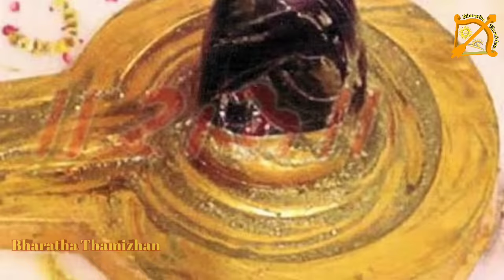பலரும் அறிந்திராத காசி பற்றிய வரலாறு | Varanasi history in tamil | Kasi viswanathar documentary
Kasi is deticated by lard siva, Kasi is a city founded by Lord Shiva over five thousand years ago.  It is located in the state of Uttar Pradesh.  The town is also known as Varanasi, Mahamayanam, Apiktam and Ananda Bhavanam.  The most ancient city.  Varanasi derives its name from the fact that it is located between the rivers Varanasi and Hussey.  This place is also known as Banaras.  He became one of the Navagrahas as a result of worshiping the planet Mercury Kasiviswanatha, which provides education.  It is special for students to worship Kasiviswanatha to excel in education.  Kasi means light city.  They will say that dying in Kasi will give you heaven.  It is said that Lord Shiva recites Ramanama in the ears of the dying birds, animals and all living beings when they die.  It is also said to recite the Pranava of Om.

 Moolavar Viswanatha Lingam is small in a ravine from the ground level.  Devotees kneel and worship Vishwanath.  The head of the lingam is fitted with a gold-plated copper plate.  There is a silver plate around the lingam.  A vessel is hung on top of the lingam.  From there the Ganga Theertham drops fall on the lingam and anoint.

 At the back of the temple is a separate Nandi, looking at the wall.  This is Adi Nandi.  The mosque is located on the site of the Adi Viswanathar Temple.  Near that Nandi is the Tirtha well called Gnanavavi.  The present Kasi Vishwanathar Temple was built in the year 1777.  The temple was built by Queen Agalyabai of Indore.  This temple is a very small temple.  Go on a narrow path to reach the temple.  Devotees can do all the worship with the pooja items.  There is no need to give to the priest and worship.  The Annapurna Temple and the Visalachchi Temple are a short distance apart.  Visalachchi Temple is in our southern style.  There are also nebulae here.  Annapoorni Ambal Temple will host the Annakodi festival on Diwali.  Then, Bhavani will come to Ambal Ladder.

 In the Himalayas, Lord Shiva was neglected and Dakshina performed the Yajna.  Dakshin insulted Goddess Parvati who went to prevent their sacrifice by insulting her husband.  So Lord Shiva lifted the body of Goddess Parvati, who had been sacrificed, and wandered here and there.  Seeing this, Thirumal threw his chakra weapon and clothed the body parts of Goddess Parvati.  Every part fell in every place.  Relieved of his rage, Lord Shiva brought the rest of his body from Kedara Nath to the majestic Kasi.  The body of Goddess Parvati was cremated in the Mahamayanam.  Lord Shiva preached the Tharaka mantra in the ear of Goddess Parvati.  Then he knew that the earring in his ear had fallen somewhere.  There Thirumal was digging a theertham well with his wheel, sitting next to it and doing penance towards Lord Shiva.  Shiva approached him and asked about the earring of Goddess Parvati.  Thirumal pointed to the well near where he was sitting.  When Lord Shiva reached the well, the kundalini in his ear also fell into the well.  A Shiva lingam emerged from the well with a bright light.  In that Shiva lingam the power of Lord Shiva and the power of Goddess Parvati were united.

Thirumal took the Jyotirlinga and consecrated it at Italam.  He continued his meditation towards Lord Shiva.  Lord Shiva, before Thirumal appeared with Vishwaroopam.  To ask for the boon that Thirumal wanted, he always had to bless the people from the Jyotirlinga which he had consecrated here.  He also prayed to Lord Shiva to come to the Ganga Italam at the top of his head and worship Lord Shiva.  Lord Shiva also gave him the boon he asked for, and he himself is united in light in that lingam and still bless the people today.  Due to his devotion to Thirumal, the Shivalingam got the name Viswanathar.  Thirumal then married his mother Goddess Parvati, who was incarnated as Visalachchi, to Lord Shiva.  Brahma performed many sacrifices and helped them in their marriage.  Thus at the request of Thirumal Shiva who appeared as Jyotirlinga is being given as Viswanathar.  There are many myths about Kasi.

சிவபெருமானால் உருவாக்கப்பட்ட நகரம் காசி. இத்தலம் உத்தரப்பிரதேச மாநிலத்தில் உள்ளது. இவ்வூருக்கு வாரணாசி, மகாமயானம், அபிக்தம், ஆனந்த பவனம் ஆகிய பெயர்களும் உள்ளன. மிகவும் பழமை வாய்ந்த நகரம். வாரணா, ஹசி என்ற நதிகளுக்கும் இடையில் இவ்வூர் அமைந்துள்ளதால் வாரணாசி என்ற பெயர் வந்தது. இவ்வூரை பனாரஸ் என்றும் சொல்வார்கள். கல்வியை வழங்கும் கிரகமான புதன் காசிவிஸ்வநாதரைப் பூஜித்ததன் பயனாக நவக்கிரகங்களில் ஒருவராக கிரகபதவி பெற்றார். சப்தரிஷிகள் வழிபட்ட தலம், இராமாயண, மஹாபாரதத்தாலும், வேதங்களாலும் சிறப்பிக்கப்படும் தலம் காசி. கல்வியில் சிறந்து விளங்க மாணவர்கள் காசிவிஸ்வநாதரை வழிபாடு செய்வது சிறப்பாகும். காசி என்றால் ஒளிநகரம் என்பது பொருள். காசியில் இறந்து போவது சொர்க்கத்தைத் தரும் என்று சொல்வார்கள். இங்கே இறந்து போகும் பறவைகள், மிருகங்கள் மற்றும் சகல ஜீவராசிகளுக்கும் மரணம் நேரும் போது அவற்றின் காதுகளில் ராமநாமத்தை சிவனே ஓதுகிறார் என்பது ஐதீகம். ஓம் என்ற பிரணவத்தை ஓதுவதாகவும் சொல்லப்படுவதுண்டு.

Bharatha Thamizhan

Abishek Indradevan